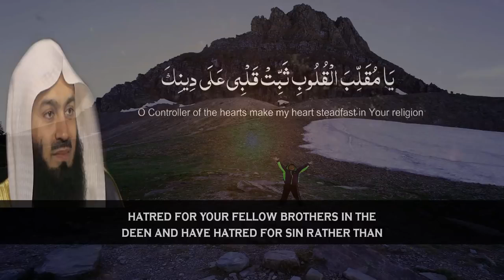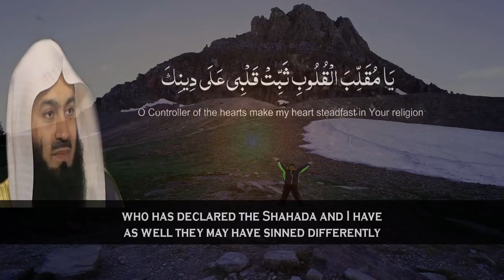Powerful Dua To Purify Soul For The Path Of Deen | Mufti Menk